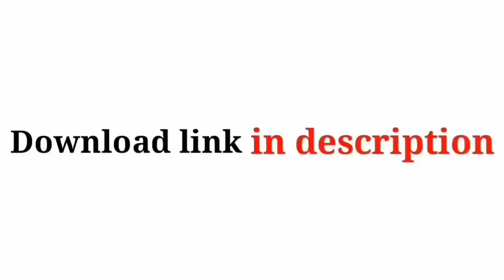Awesome Avee player Green screen Templates + black screen spectrum videos love symbols 70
This footage is FREE to use! Please DON'T ASK ME AGAIN. Free mean Free. you don't have to give me credit or anything.

But if you want to Support send me money. But don't send small amount. I like Rs100.00 and UP. Again please USE THE VIDEO FOR FREE. THANK'S

If Any Of The Owners Have A Problem With Your Pictures And Music Used Here, Please Send Me A Email 💚❤️ and I Will Remove Them Thank You... No Copyright infringement intended.

(Produced/Edited) Using KineMaster and avee music player

Latest templates Latest particles Hd templates Hd particles Super visulizer Template visulizer Particles visulizer New visulizer templates Kinemaster editing Effects hd Free download Kinemaster materials Avee player materials Trending effects kinemaster Photoshoot effects Video editing WhatsApp status Broken WhatsApp status Love WhatsApp status Attitude WhatsApp status